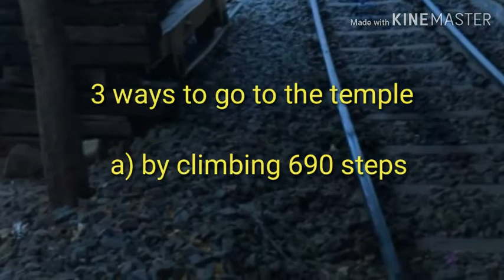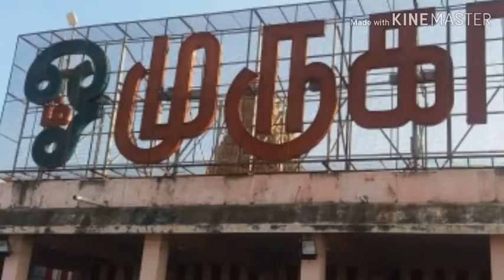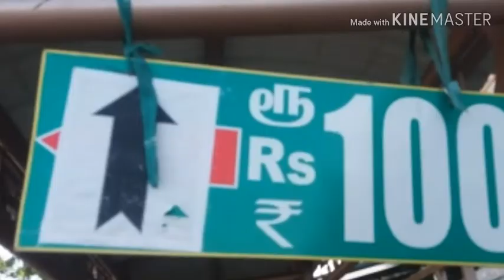Trip to Palani (Ep.1)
A Trip to Palani Murugan Temple, Tamil Nadu, South India.